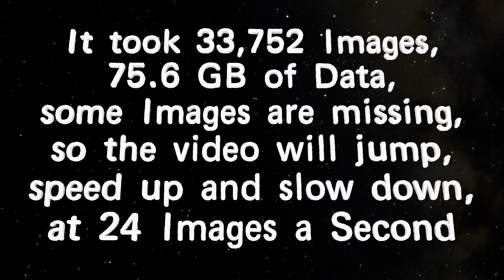The Light Wizzard 360 view of the Sun in 2017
I just got a 4K TV, and realized how bad these look, they actually looked good on my old monitor, so I will redo the whole series, without the Stars. My old monitor did not show the contrast, so I did not see the mask was not working right, and the Sky is not 4K, and looks bad, it takes about a month to render one year, I will start at 2012, and work forward.

The Earth Rotates around 1,042 MPH while it Orbits the Sun around 66,666 MPH, while the Sun rotates around 4,400 MPH, while the Solar System is Orbits around 666,666 MPH around the Galaxy, and of course the Galaxy travels through the Universe at the Speed of Light which is 670,616,629 MPH, I just can never get away from the Numbers 666, which is why we are always in a hurry to get somewhere, and never have the Time to do the things we want to do, like watch the Sun as we Travel around it in 360 Degrees, which takes a Year, and this Series starts in the Year 2012, and will finish in 2016, but I am still at it, so you can watch all the Sun all the Time, so hold tight because we are moving a lot faster then it feels.

I took all the SDO images for the Year 2017 Courtesy of NASA/SDO and the AIA, EVE, and HMI science teams, and edited out the bad ones, and was left with 33,752 images at 4096 resolution in AIA 193 format, so I can make higher resolution videos at 4k that are way better then 1080, if you have that kind of Resolution or Money, but it down scales nice.

Some Images are missing, the Cameras sometimes do not take a good shot, and the Satellite had a few issues so its missing a few days of images, so the video will appear to jump, slow down and speed up, but over all I think it came out great, so thanks for the SDO mission for this one.

I composed and played all the Music and Sound Effects on my 12 String and Fender Stratocaster, I am a Medically Retired Disabled Gulf War Vet, I have a PhD in Physics where I explain the Science of the Universe in a way that would make Sir Isaac Newton, Nikola Tesla and Albert Einstein (whom only believed in Newton, and not his own Theory of General Relativity which he renounced as the truth making it Science Fiction) Proud.

Credits for Public Domain NASA Images used